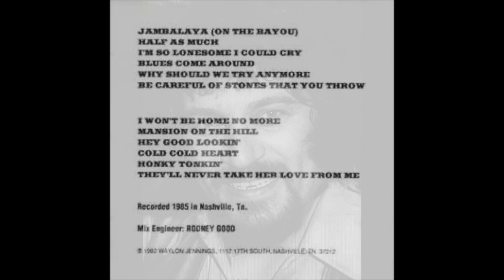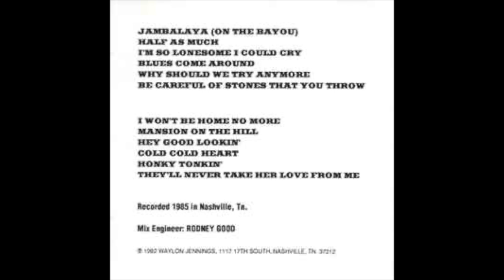Waylon Jennings "Honky Tonkin' "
Waylon Jennings "Honky Tonkin' " from the 1992 album "Ol' Waylon Sings
Ol' Hank"